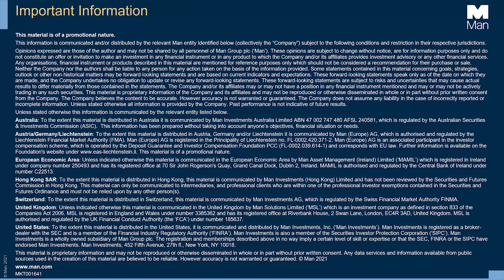Asset Selection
Campbell R. Harvey explains why strategies with positive convexity may offer an important degree of insurance in times of crisis.

Find out more about his latest book, co-authored with Sandy Rattray, CIO at Man Group, and Otto Van Hemert, Director of Core Strategies at Man AHL,

The book Strategic Risk Management presents an innovative approach to portfolio design. Often the risk management function is a series of tripwires that are activated after the portfolio is already in trouble. Strategic Risk Management presents a framework that seeks to integrate the initial portfolio design and the risk management function. Much of the book’s research was conducted pre-COVID-19; the market selloff in March 2020 offers a unique out of sample experiment that provides evidence supportive of the approach.